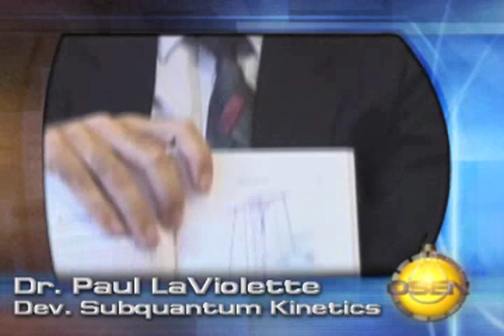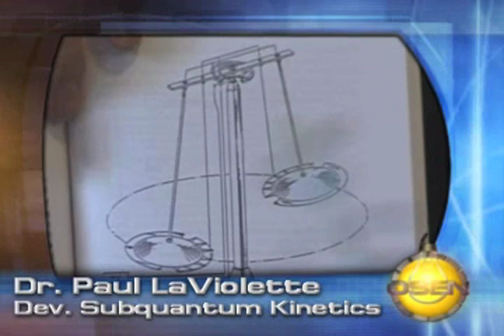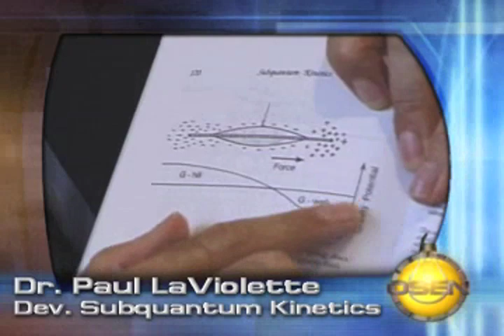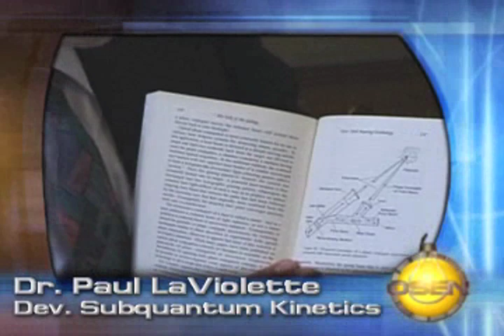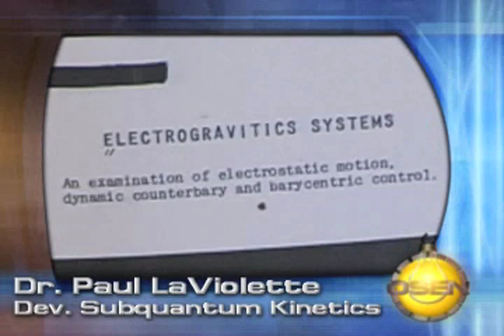Electro gravitics & UFO propulsion 1/3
PAUL A. LaVIOLETTE, PH.D, is author of The Talk of the Galaxy, Earth Under Fire, Genesis of the Cosmos (Beyond the Big Bang), Subquantum Kinetics, and editor of A Systems View of Man. He has also published many original papers in physics, astronomy, climatology, systems theory, and psychology. He received his BA in physics from Johns Hopkins, his MBA from the University of Chicago, and PhD from Portland State University and is currently president of the Starburst Foundation, an interdisciplinary scientific research institute.